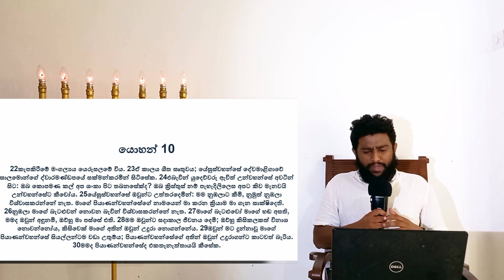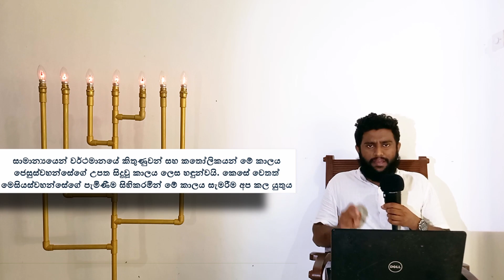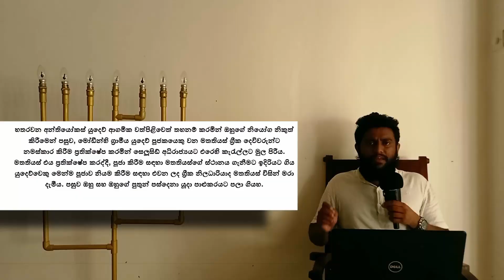මෙසායාගේ පහන | නත්තලේ ආරම්භය | Hanukah 2021 Day 3